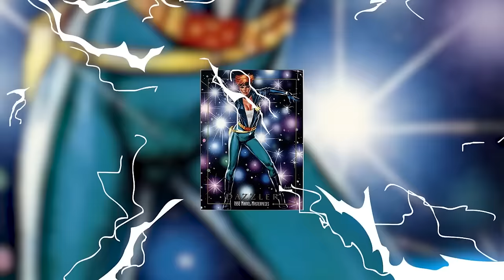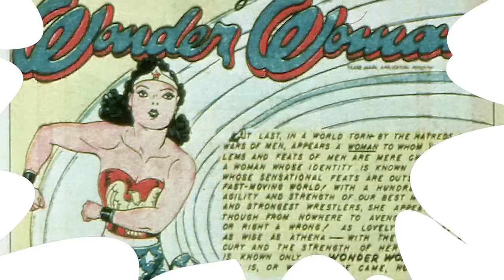Superhero Origin Stories We Can't Believe Happened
In this video, we're going to take a look at some of the most ridiculous, improbable, and mundane superhero origin stories. From a character who can turn invisible to a man who can shoot ink out of his eyes, these stories will have you asking...how on earth did this happen? We'll be breaking down each story and discussing the elements that make them so funny and entertaining. From comic books to TV shows to video games, learn about the superheroes you never knew you loved! Today on Top Ten Nerd, we bring you our comics explained list of the Superhero Origin Stories We Can't Believe Happened.

A.J. Spatola

Edited By:
Jennire Narvaez: